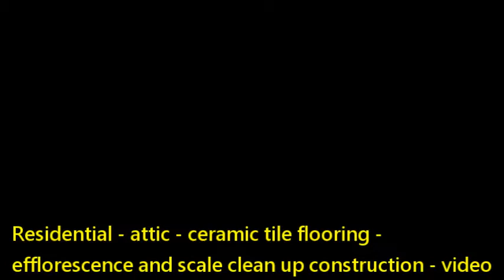1053 residential attic ceramic tile flooring efflorescence and scale clean up construction